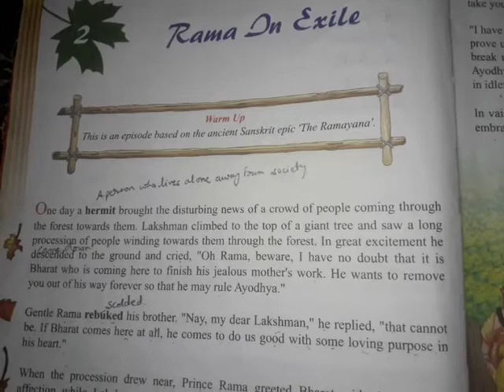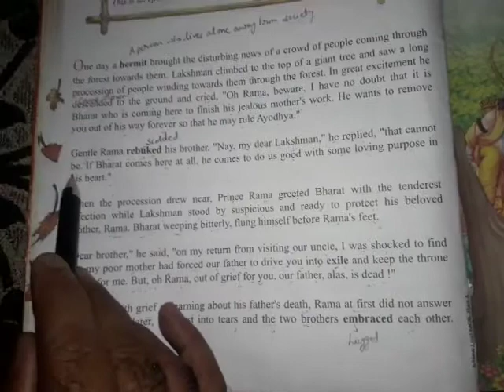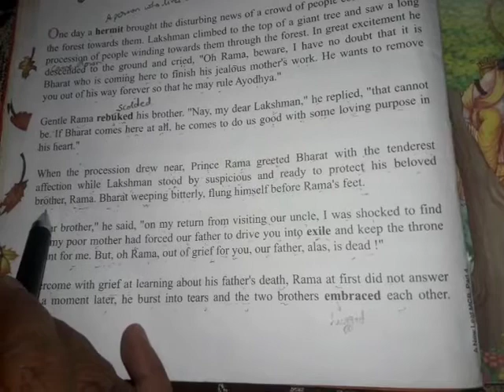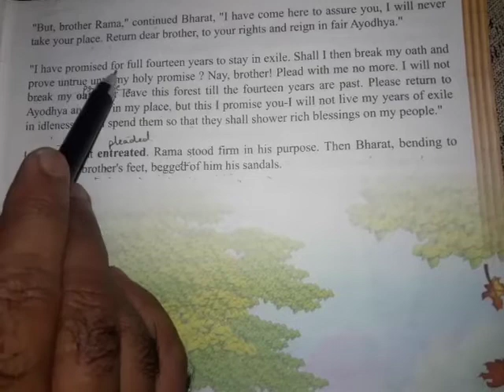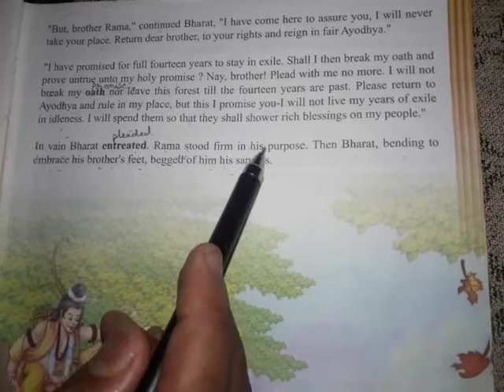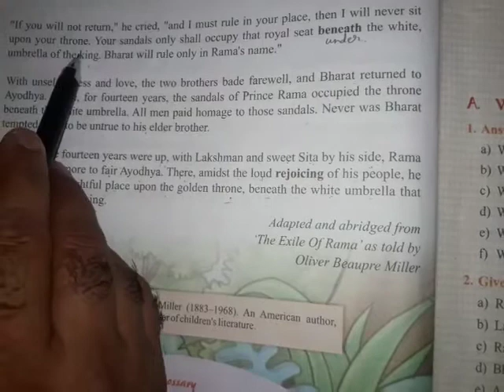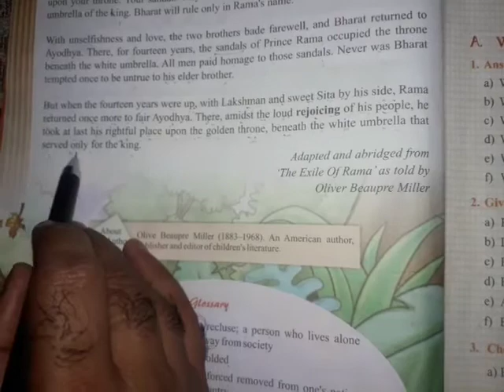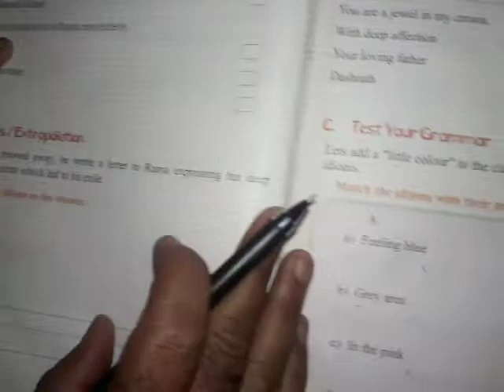Class 4th English Literature ( main course book) Chapter - 2nd Rama In Exile